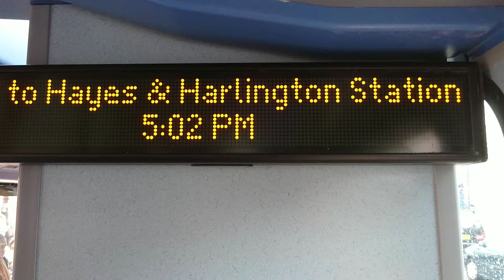IBus 140 to Hayes and Harlington Station